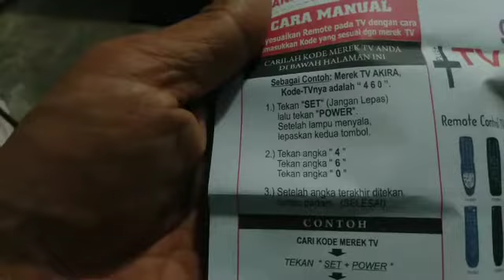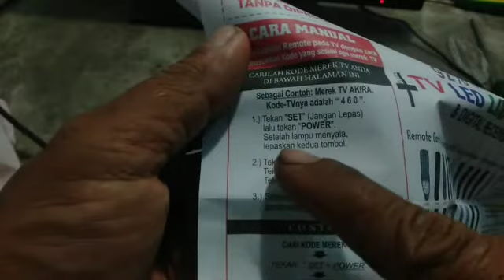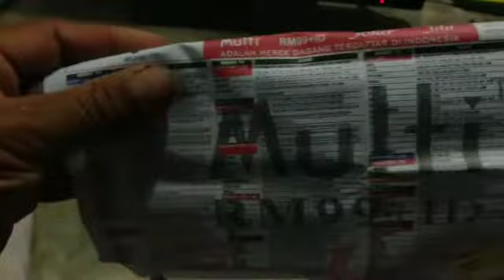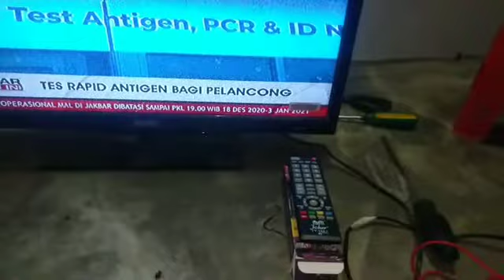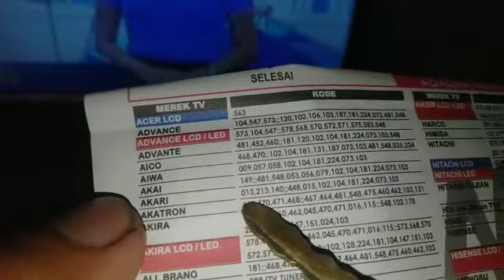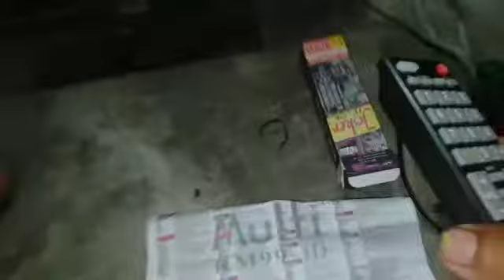cara seting remot multi joker ke tv led mereg akari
memperbaiki tv led akari mati standby,
perbaikan tv led polytron mati total,
cara memperbaiki tv led polytron mati standby,
cara memperbaiki tv led sharp mati standby